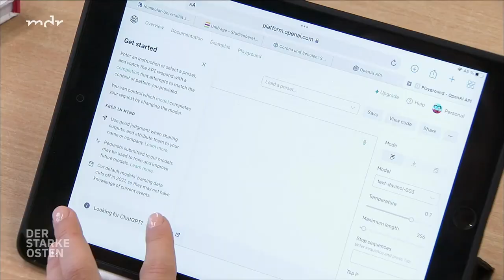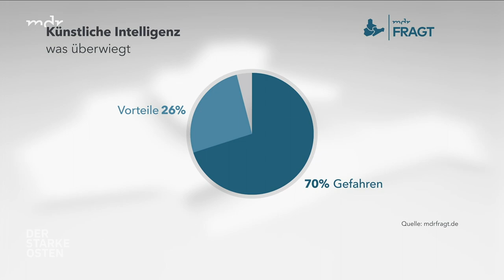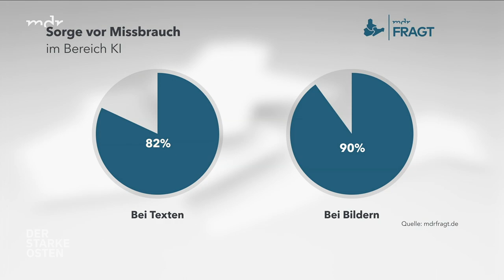Stille Gefahr: Angst vor Künstlicher Intelligenz wächst | MDR um Zwei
Die Konferenz für Cybersicherheit in Potsdam widmet sich auch dem Thema Künstliche Intelligenz. Wir haben uns in Weimar zum Thema umgehört: Wie sicher ist das Surfen im Internet in Zeiten von Cyberangriffen und KI? Welche Gefahren und Risiken der Künstlichen Intelligenz sehen die Menschen? Und wieviel Angst haben sie vor Manipulation und Fake News?